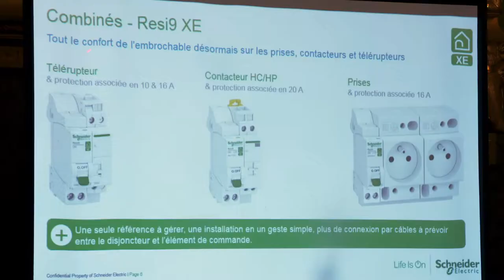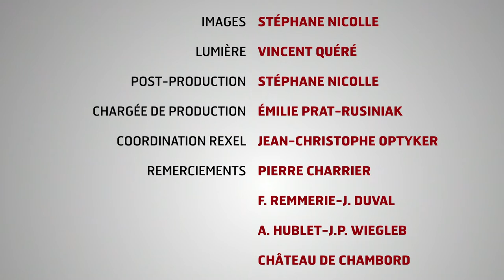CAV 22 - Présentation Resi9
À l'occasion du lancement de la nouvelle gamme Resi9, REXEL et SCHNEIDER Electric ont organisé partout en France des rencontres avec les installateurs. Dans ce numéro de "C'est À Vous", nous allons à la rencontre d'installateur de la région centre dans cadre prestigieux du château de Chambord.